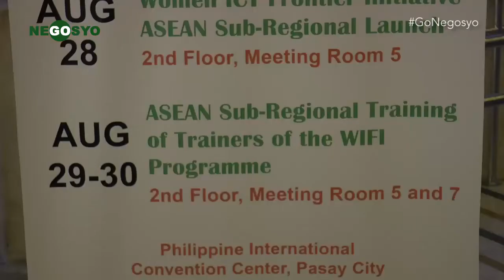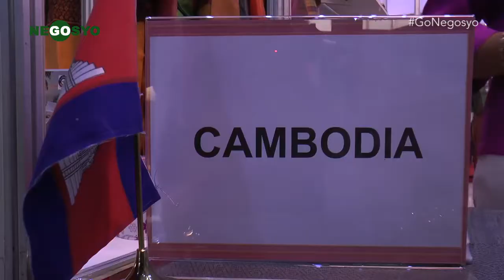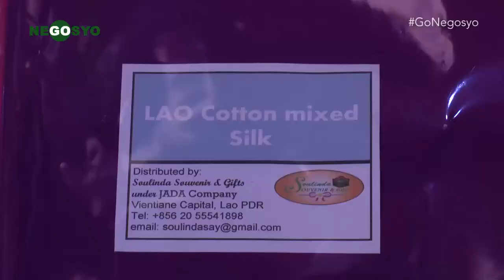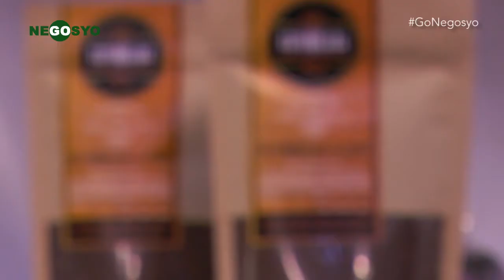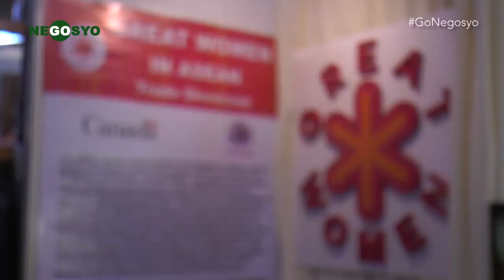GREAT Women ASEAN at PICC (AWEN Exhibit Aug 29, 2017)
In celebration of the week long ASEAN Women Entrepreneurs Network business meetings, a Trade showcase is also installed at the Main Lobby of the Philippine International Convention Center (PICC) in Pasay City, Metro Manila.

The setting includes coffee and textiles and many gift items made by women entrepreneurs from the ASEAN countries Brunei, Cambodia, Indonesia, Thailand, Malaysia, Myanmar, Singapore, and Vietnam. The shopping opportunity was made possible with the help of USAID-ACTI, the Department of Trade and Industry CBIP, Canada and Philippine Commission on Women.

It is open to the public until Thursday (8am-7pm) August 31.